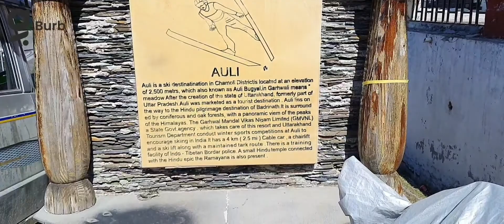Auli,Uttarkhand!The Scotland of India!Snow Experience in India ! Travel vlog!Skiing/ Trekking GBurb